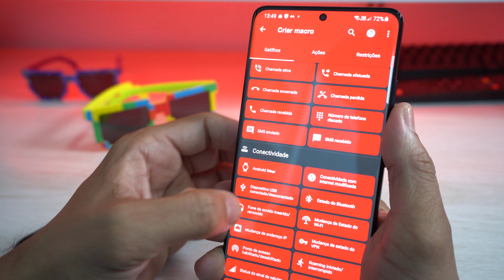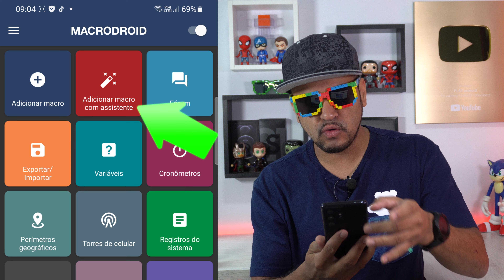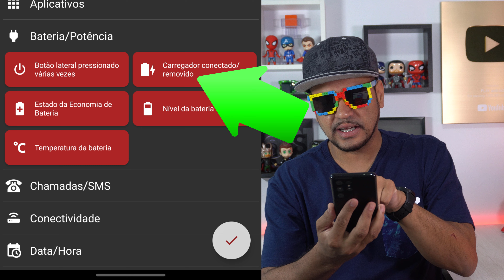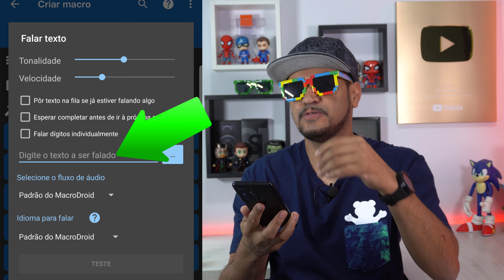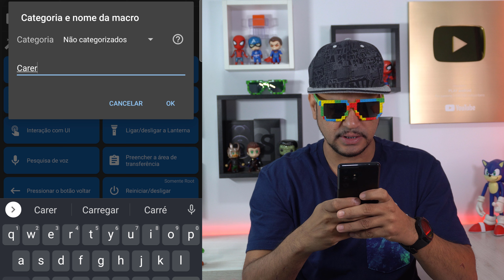INCRÍVEL! Como fazer o CELULAR FALAR Avisar quando for Desconectado da Tomada - (Alertas MacroDroid)